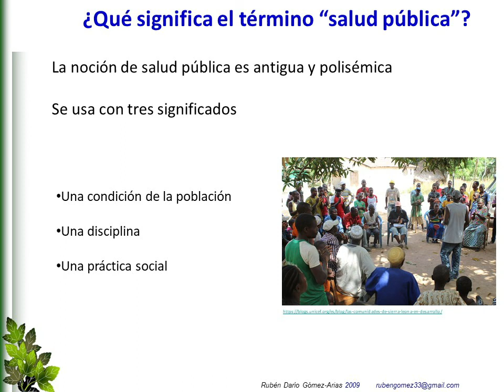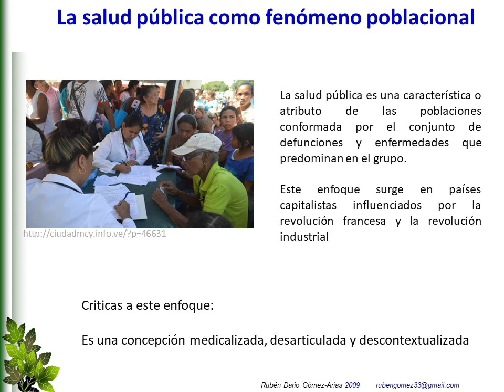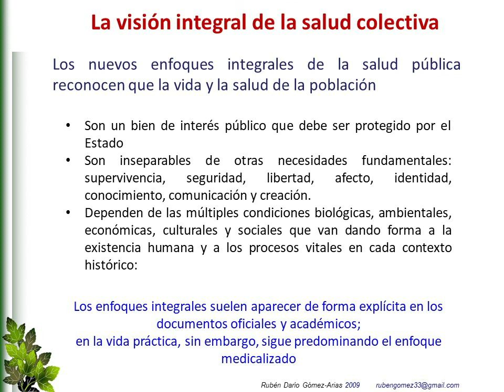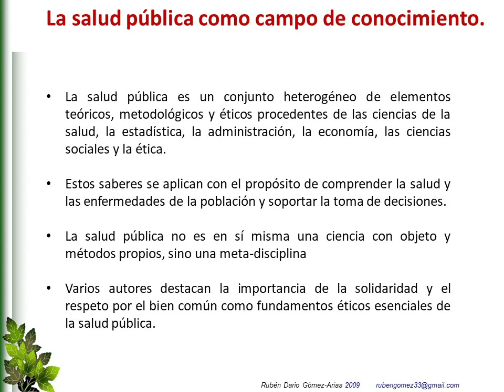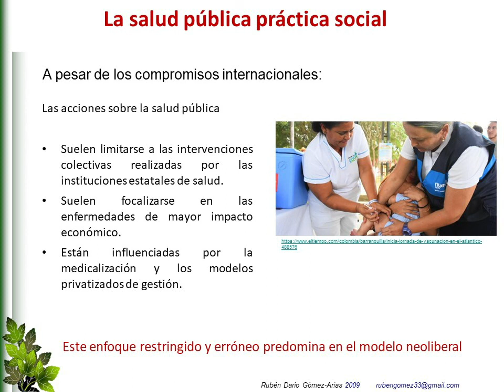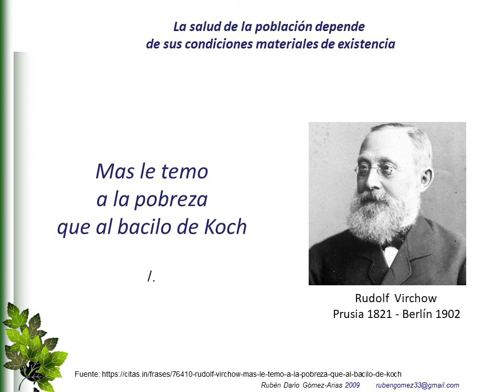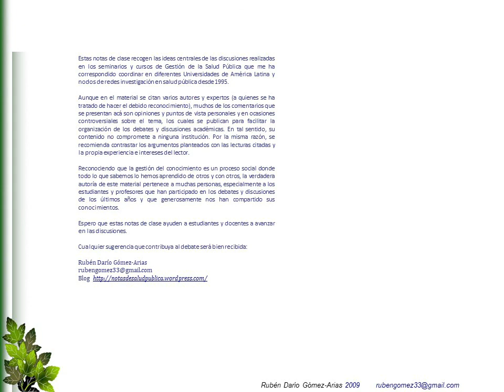La noción de salud pública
En este video se explica la noción de salud pública a lo largo de la historia abordando sus tres dimensiones:

-Como fenómeno público
-Como disciplina
-Como práctica social